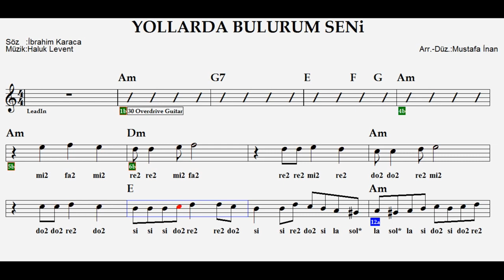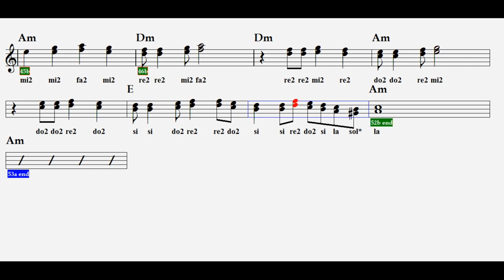YOLLARDA BULURUM SENİ--(Olmasanda Yanımda)--Am--(Play Along)--:Guitar,Flute,Violin,Melodica,Keyboard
S Ö Z L E R İ :
yollarda bulurum seni nota
yollarda bulurum seni akor
yollarda bulurum seni elektro gitar
yollarda bulurum seni flüt
yollarda bulurum seni melodika
yollarda bulurum seni keman
yollarda bulurum seni basit akor
Olmasanda yanımda
Olmasanda birlikte
Hiç istemezsem bile
Yaşarım ben seni

Yollarda bulurum seni
Takvimlerden çalarım seni
Dans ederim hayalinle
Yine de yaşarım seni

Yanlız kalırım sanma
Mutsuz olurum sanma
Yaşarım doya doya
Yaşarım ben seni

yollarda bulurum seni takvimlerden çalarım seni dans ederim hayalinle,
yollarda bulurum seni takvimlerden çalarım seni dans ederim hayalinle yinede yaşarım seni,